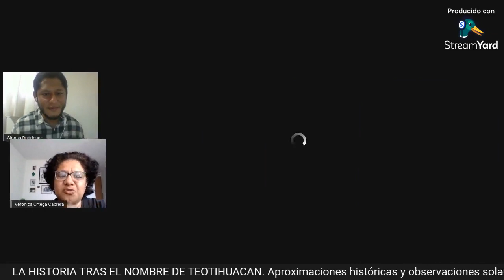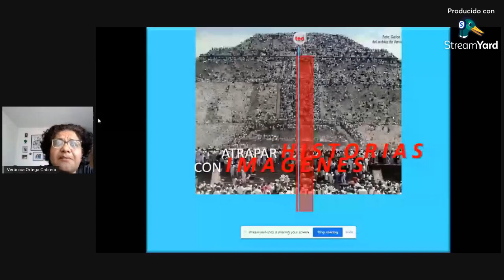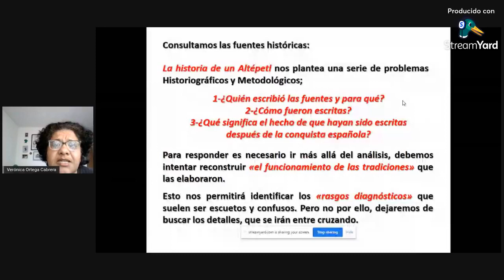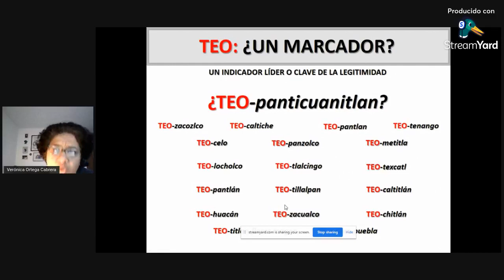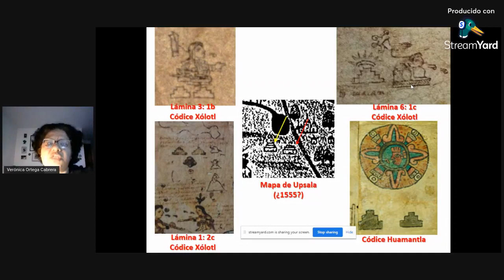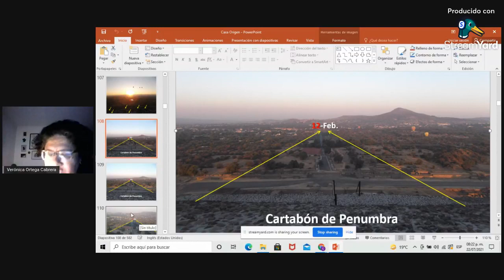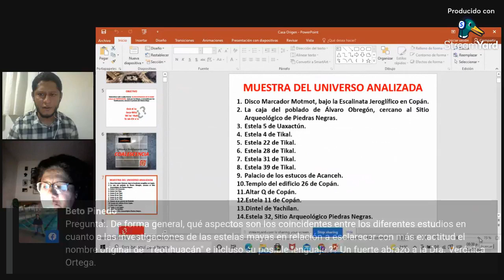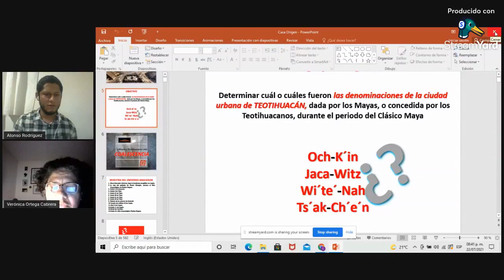LA HISTORIA TRAS EL NOMBRE DE TEOTIHUACAN. Aproximaciones históricas y observaciones solares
Una de las ciudades antiguas más investigadas, y quizá la que mayores incógnitas despierta.

El nombre con el que la llamaban sus constructores, no ha sido develado, y así, en la penumbra de las interpretaciones, se dice que es "Teotihuacan, la Ciudad de los Dioses".

¿Es esta la forma adecuada de nombrar al lugar del sol y la luna?

¿Tenemos pistas que nos acerquen al nombre original de este recinto precolombino?

"La historia tras el nombre de Teotihuacan. Aproximaciones históricas y observaciones solares", es un artículo publicado por la Dra. Verónica Ortega, la Lic. Edith Vergara y el Dr. Enrique del Castillo, en el que se demuestra la relevancia de las fuentes históricas dentro de la búsqueda de respuestas tan trascendentes como el nombre original de Teotihuacan y su traducción.

Al mismo tiempo, las y el autor presentan la relación entre alineaciones solares acontecidas en el Templo del sol, y su registro en documentos como el códice Xolotl.

Para toda aquella persona interesada en Teotihuacan, indagar en la información de este artículo, permite incorporar a su conocimiento, la duda sobre el uso de fuentes históricas para acercarse al origen de esta ciudad, pues hasta ahora, se considera que estas fuentes no son confiables, cuando se habla de un lugar tan antiguo, como lo es "Teohuacan, la ciudad del sol".